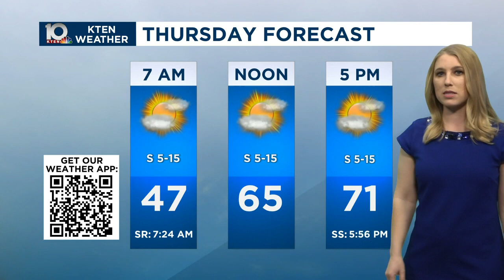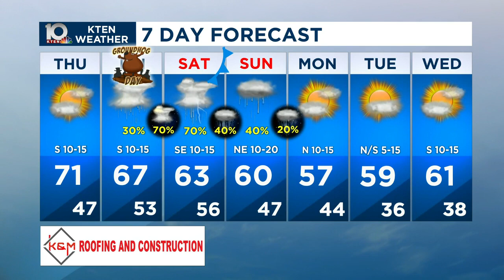January 31, 2024 forecast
Warm again Thursday. Rain returns late week. Here's your Wednesday January 31, 2024 forecast from Chief Meteorologist Mandy Bailey.